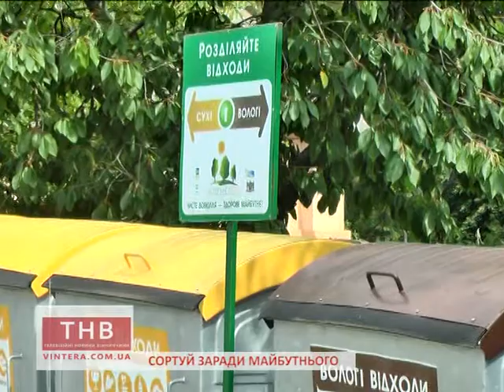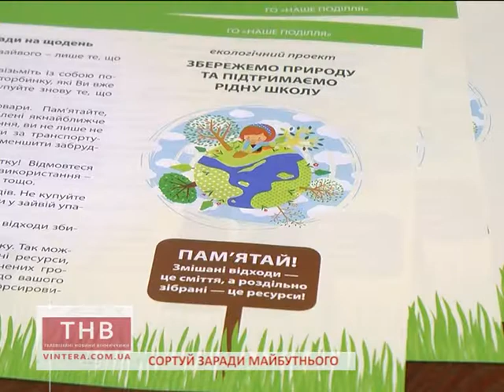15.09.2017 Сортуй заради майбутнього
Ю. Хоменко
Сортуй заради майбутнього